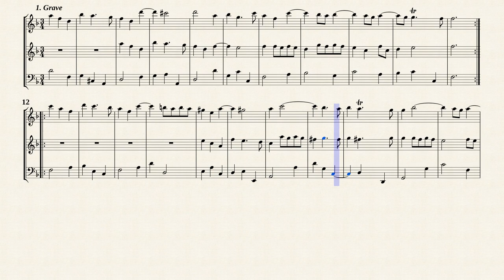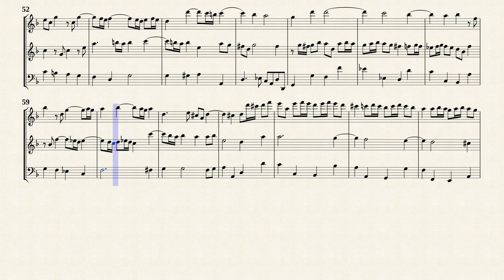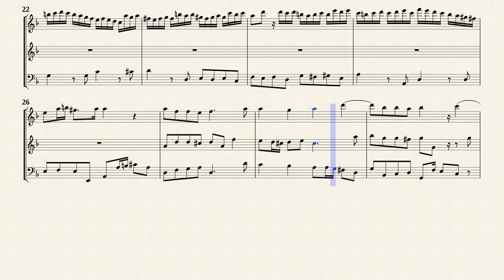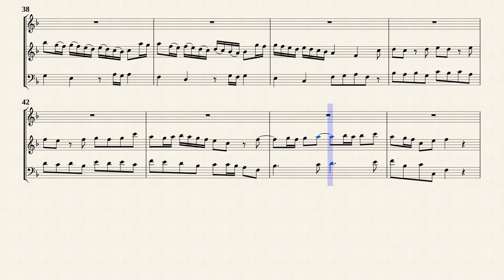Loeillet, J.B. of London _ Trio Sonata in c-moll, Op.1 No.5 [Trv, Ob, Bsn]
Trio Sonata No.5 in c-moll
from &quot; 6 Trio Sonata Op.1 &quot;
Transposed for Traverso, Oboe, Faggotto in d-moll